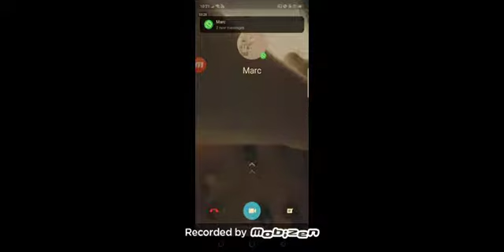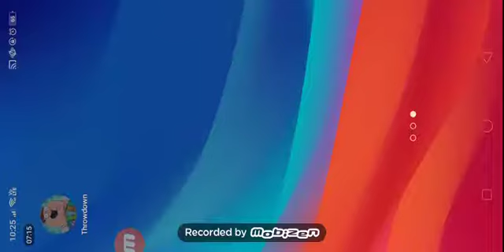King of the Hill!!! (Animation Throwdown #2)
Let's don't waste any time on other stuff. Straight up Animation Throwdown. I'm playing this again!